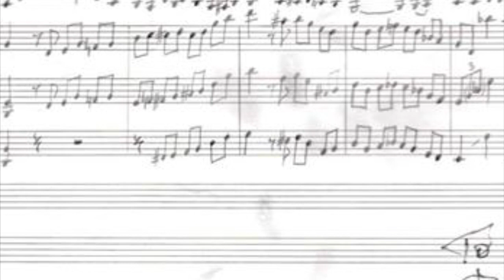Stephane Grappelli's "Lady Be Good" solo for 3 violins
Back in the '90's, I had several chances to meet Stephane Grappelli. On what turned out to be his final tour of the States, I wrote this short harmonization of his iconic solo on "Oh, Lady Be Good" – recorded with Django Reinhardt, Michel Warlop, and Eddie South – and a dozen or so of us jazz string students from Berklee played it for him backstage before his concert. He liked it so much that he invited us to play it with him to close out his concert. Frankly, it was the highlight of my career to that point and remains one of my most cherished memories.
So here is the arrangement itself.  -EP